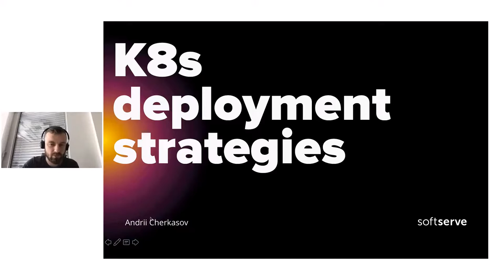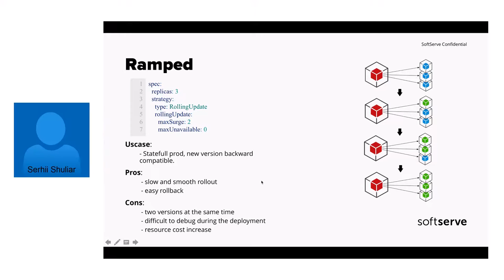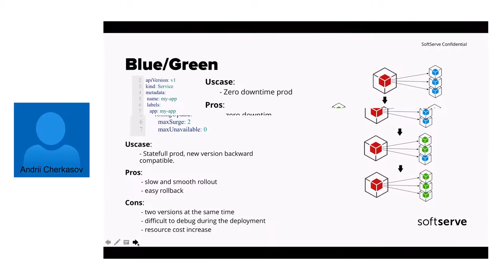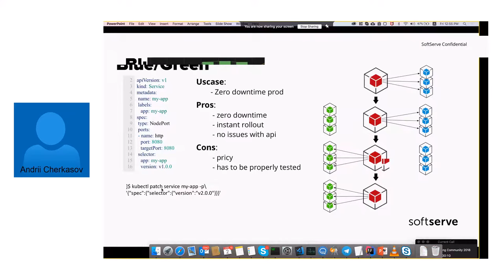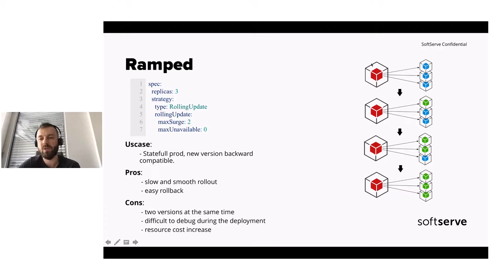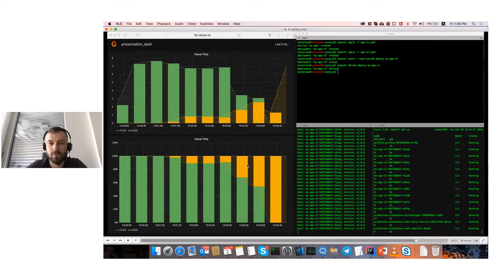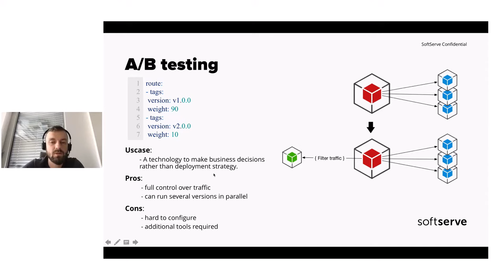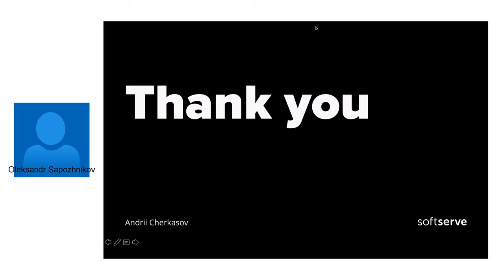Kubernetes deployment strategies by Andrii Cherkasov (Ukr)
Deployment is a breaking point of any code's life but what options do we have when deploying to Kubernetes, which approach suits your situation better?
There is no answer to such questions, but at least we have options